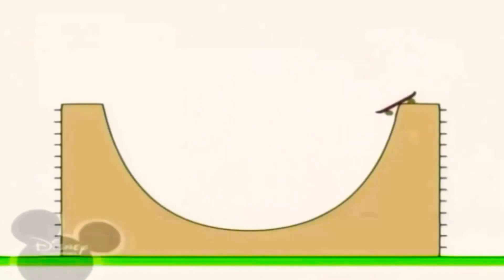11 квітня 2021 р.